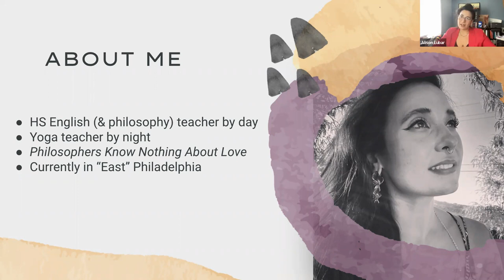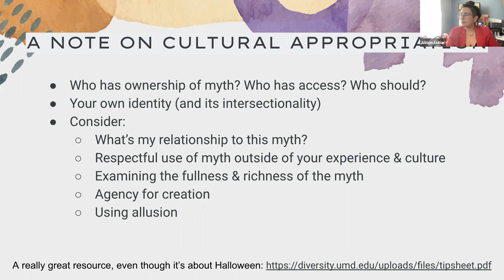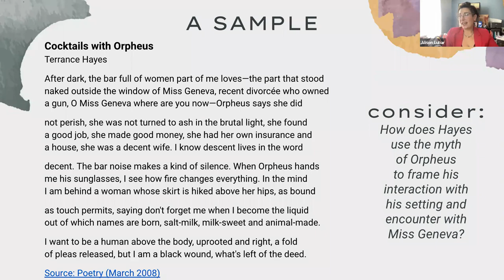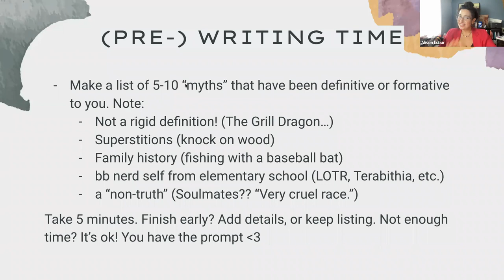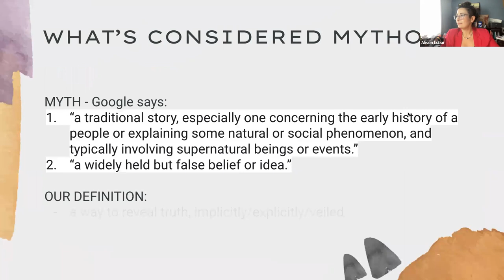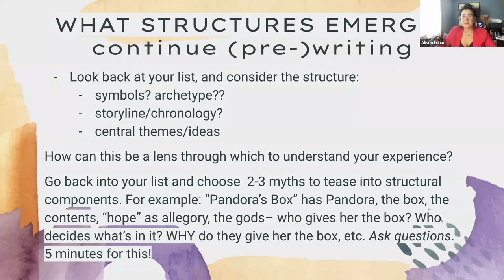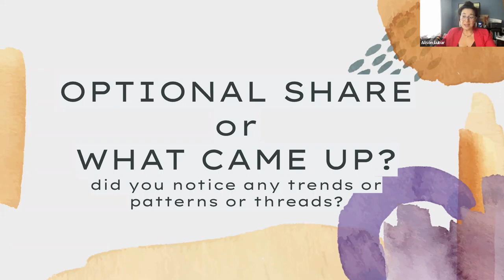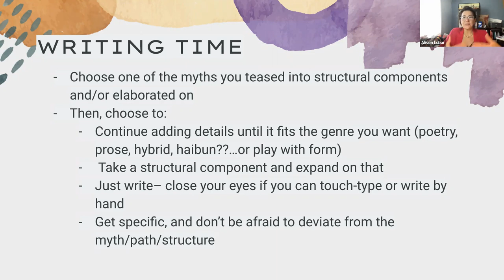Mythology as Methodology: Using Archetype to Write/Organize w/ Alison Lubar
In this workshop, we’ll explore the way foundational myths and those we enjoyed at certain points in life can galvanize the creative process.

Alison Lubar teaches high school English by day and yoga by night. They are a queer, nonbinary femme of color whose life work (aside from wordsmithing) has evolved into bringing mindfulness practices, and sometimes even poetry, to young people. Their debut chapbook, Philosophers Know Nothing About Love, is forthcoming with Thirty West Publishing in Spring 2022. Most recently, their work has been published by or is forthcoming with Moonstone Press, New York Quarterly, and Sinister Wisdom; you can find out more